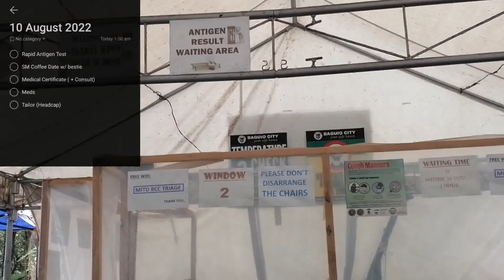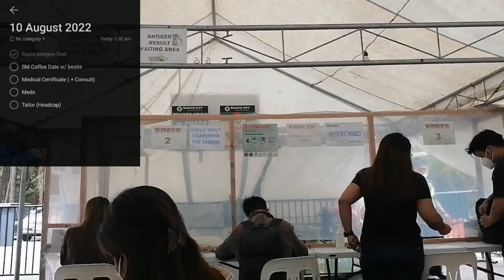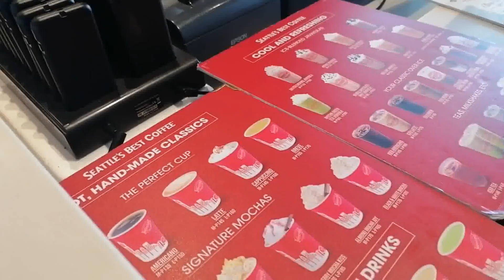Getting requirements ready for the new semester | Come with me, Baguio City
Errands for University requirements on face-to-face
Getting RAT
Coffee date at Seattle's Best Coffee Shop
Tailor's for a new headcap
Lunch
Medical Certificate and Consultation
Fabric store
Medicine